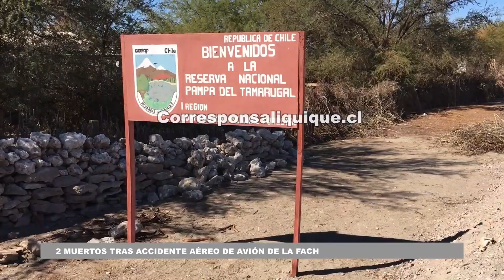2 MUERTOS TRAS ACCIDENTE AÉREO DE AVIÓN DE LA FACH